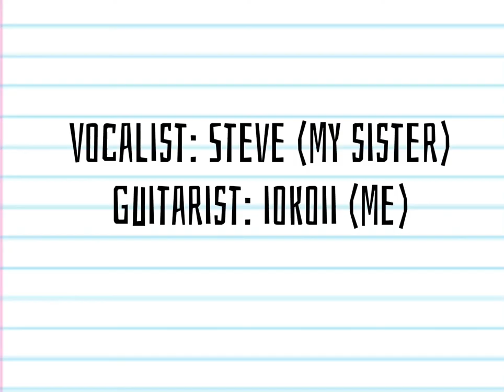Green Alpaca Song (original song) [Ft. My sister]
GREEN ALPACA SONG! Most people when they imagine “sisters”: going shopping or going to the park and playing together or the complete opposite and fighting. Then there’s just us- who decide to waste our lives in making pointless songs ;-;